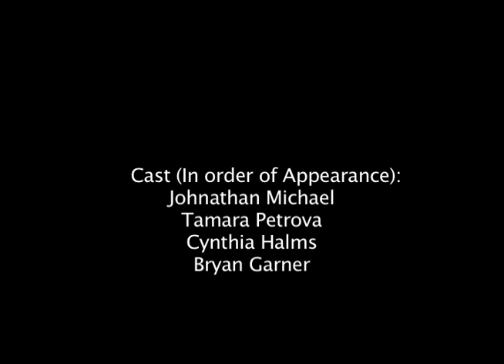Those Few Moments....mov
Ady Ardash Movie, NYFA  2011